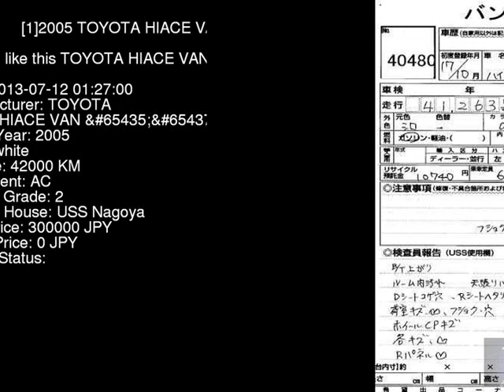2005 TOYOTA HIACE VAN DX TRH200V - Japanese Used Car For Sale Japan Auction Import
2005 TOYOTA HIACE VAN DX TRH200V - Japanese Used Car For Sale Japan Auction Import TRH200V,TOYOTA,HIACE_VAN,DX,USS Nagoya,jdmvip,vip,jdm,cars,japan,jdmvip.com,japanesecars,usedcars Japanese Used JDM Car For Sale At Auction in Japan for Import